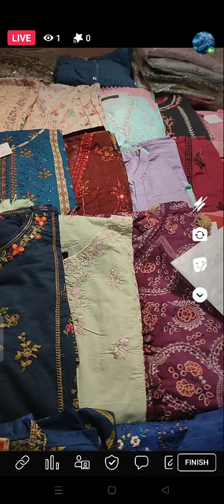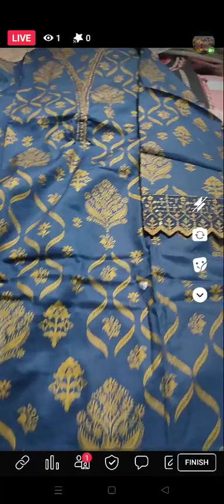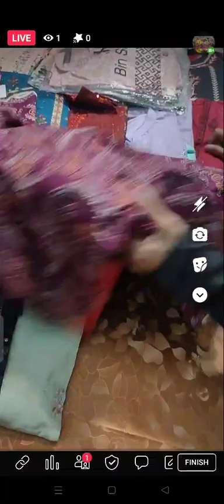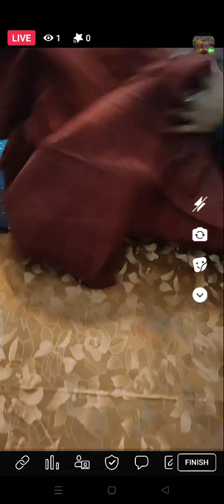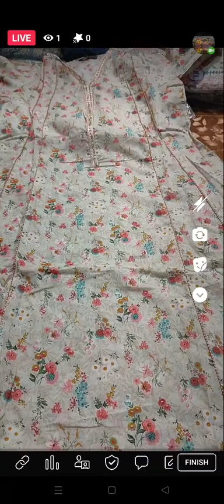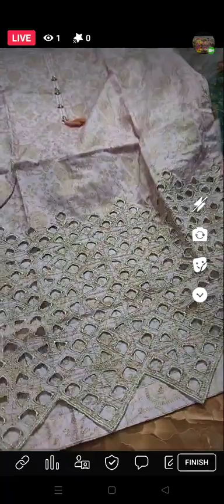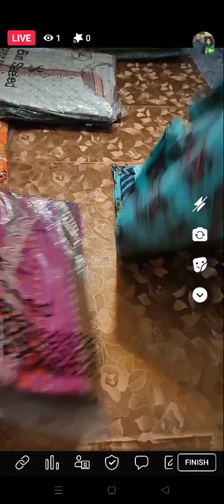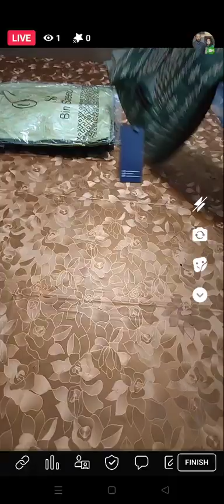EID COLLECTION LIVE 03323137085